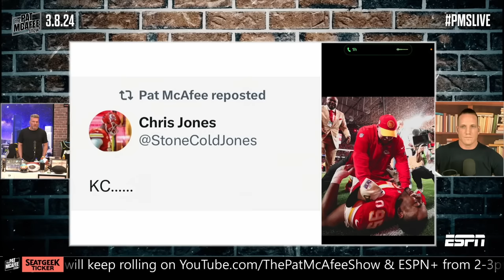Did Chris Jones Troll Kansas City With Post Hinting At Re-Signing With Chiefs? | Pat McAfee Reacts